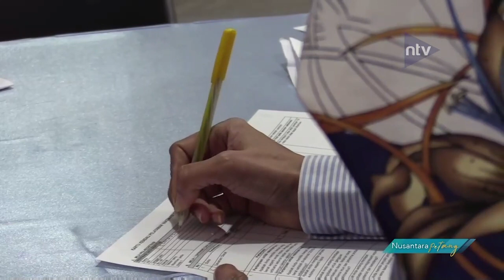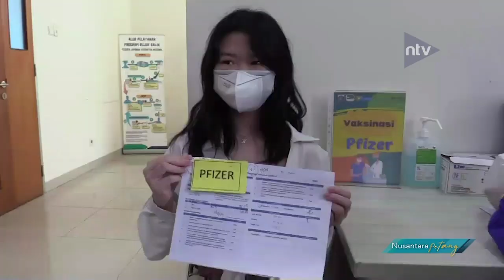Ratusan Warga Serbu Gerai Vaksin Pfizer